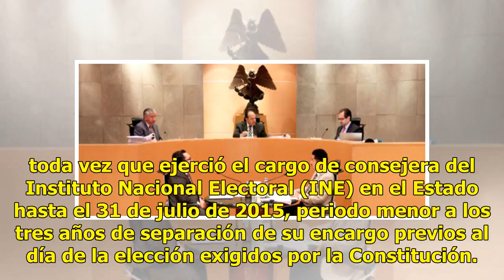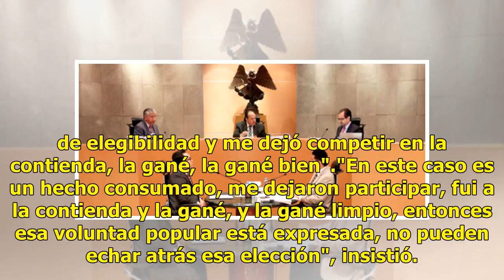Revocan curul a ex consejera del INE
México.- La Sala Regional Xalapa del Tribunal Electoral revocó la constancia de mayoría y validez otorgada a Daniela Griego Ceballos como diputada federal electa de Veracruz postulada por Morena-PT-PES.También puedes leer: Admite TEPJF impugnación de Morena por fideicomisoLos magistrados de la Sala ...